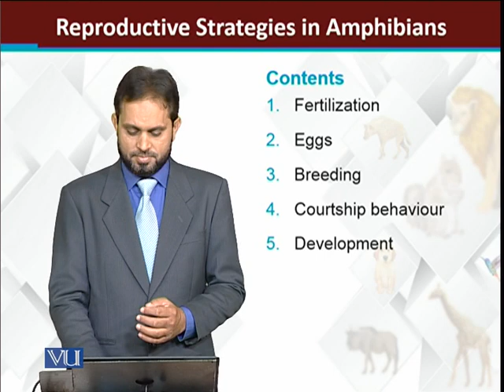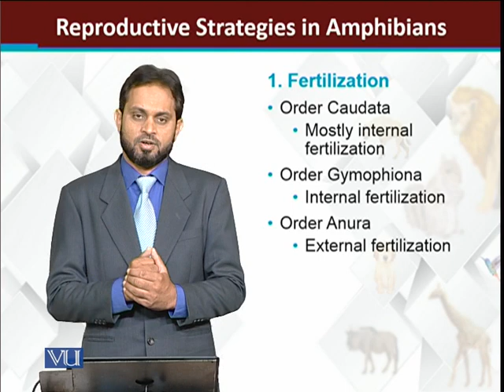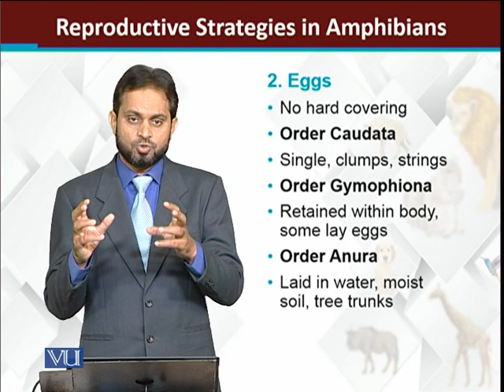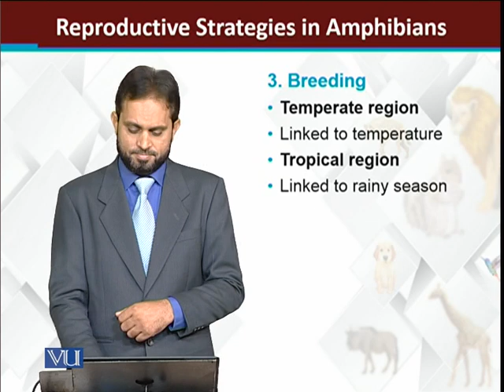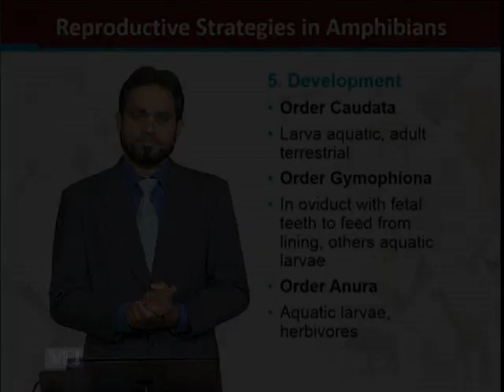Reproductive strategies in amphibians | Principles of Animal Life-I | ZOO514T_Topic137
Topic137: Reproductive strategies in amphibians
by Dr. Muhammad Tariq Zahid